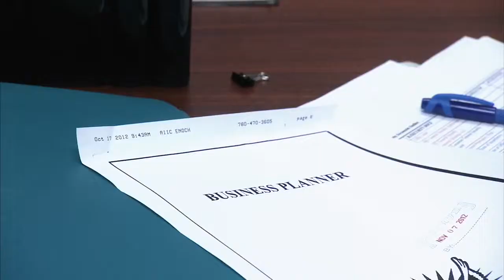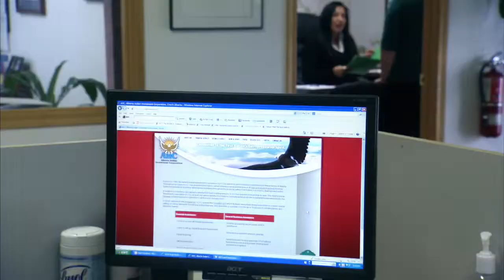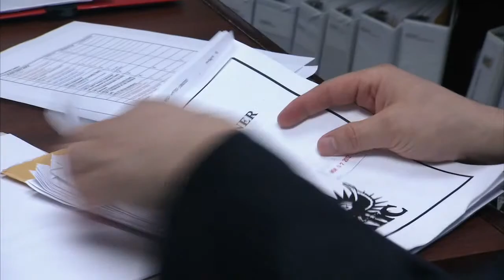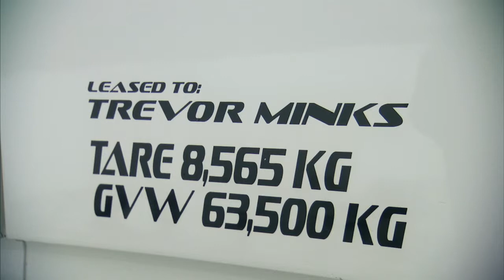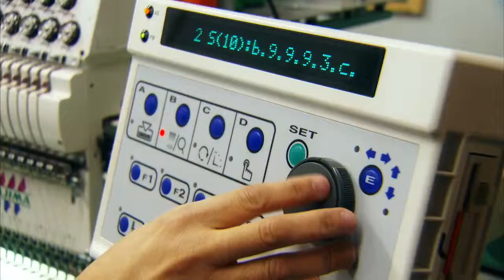Alberta's Indigenous Entrepreneurs - Alberta Indian Investment Corp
Formed in 1987, the Alberta Indian Investment Corporation (A.I.I.C) is owned by all First Nation communities in the province of Alberta. Throughout its history A.I.I.C. has provided First Nation owned business unparalleled source of loan and equity financing and has been instrumental in business development activities throughout the province, within First Nation's economic development sector.